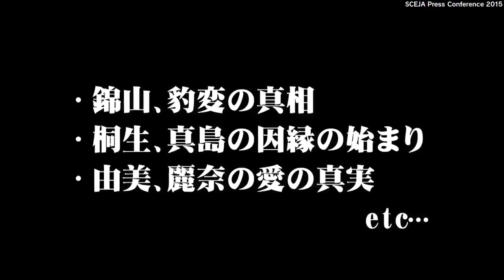Yakuza Kiwami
TGS 2015 Trailer